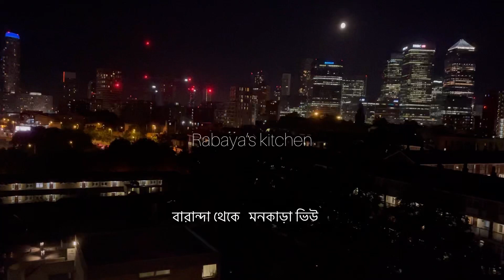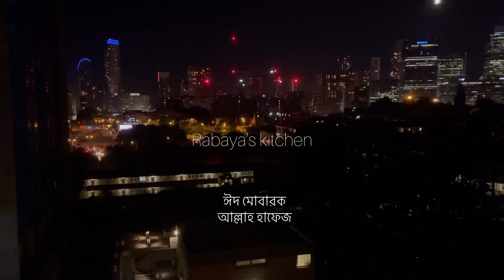Eid celebration 2021- 1 ॥ Rabaya’s kitchen ॥ঈদের বেড়ানো পার্ট -১ ॥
Assalamu Alaikum.
 Congratulations to all the viewers of this channel,
I hope you are very happy to watch my channel Rabaya's kitchen.This channel is basically a cooking channel,Also I try to give all kinds of recipe in the world.bangladeshi recipe,indian recipe,All kind of Continental_recipe's etc.to give you a little entertainment, I have a variety of indian spices , traditional food, easy nasta,
breakfast_recipes_food,in my channel.Giving videos, giving my own cookin,trying to give more of my own chinese cooking ,beef recipe china,cooking ideas,if you like my cooking and my various videos, what could be bigger for me than this.I have been able to go a long way with your cooperation, I hope you will always be with my channel Encourage me, I will try to give you the best coocking,masala_recipe,Pitha_recipe,sweet_recipe,And i will try to give you always easy and healthy food |A video from my channel and if any of you can take up so much space in my mind,this is my success,pray for me for my channel, you will be fine, stay with my Rabaya's kitchen channel,thank you..
rabaya's kitchen#rannarecipe#banglarecipe#indianrecipe#own recipe by rabaya's kitchen#cooking Queen recipe#bangla recipe# breakfast#tea recipe#coffee#beef recipe#fish recipe#vegetable recipe#cake recipe#
Healthy recipe# diet recipe#salad#healthy drinks#Yummy recipe#Easy recipe#pickle

Video Tutorial Chapter.
⏱️ TIMESTAMPS ⏱️
0:00 Intro
0:10 Introduction
0:17 How to coocking
3:18 Making cooking
3:05 End